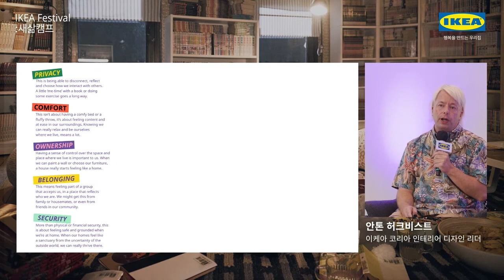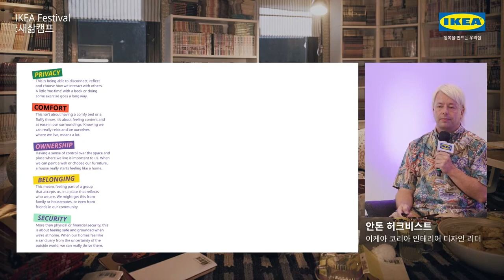[LIVE] IKEA Festival: 새삶캠프 [4] 새삶스러운 디자인 강연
IKEA의 제품은 뛰어난 디자인으로 많은 사랑을 받고 있죠

IKEA가 제품을 디자인할 때는
데모크레틱 디자인이라는 중요한 철학을 반영해요

IKEA 제품에 대해 더 자세히 알고싶다면
IKEA Festival: 새삶캠프 속 이야기를 들어보세요!

Presenter
- IKEA Korea 인테리어 디자인 리더 안톤 허크비스트
- IKEA Korea 커머셜 액티비티&이벤트 리더 현지수

👉 새삶스럽게 캠페인 자세히 보기: